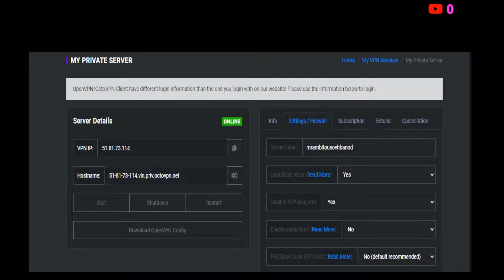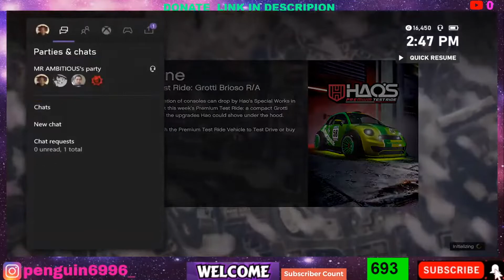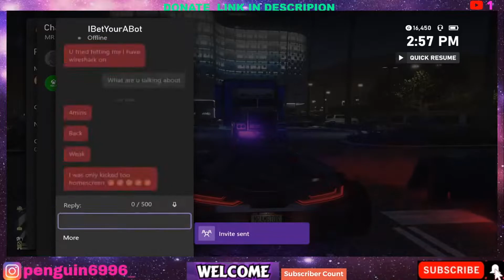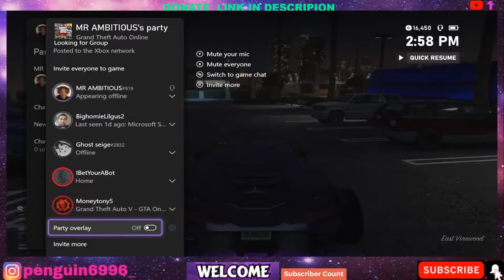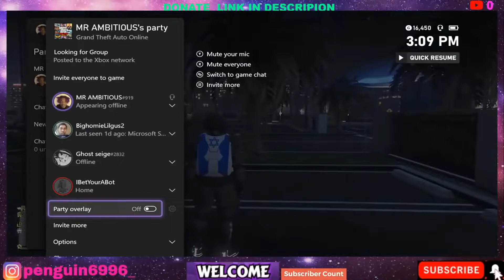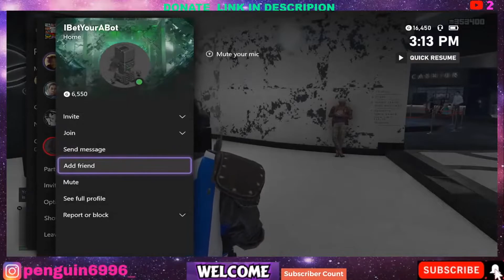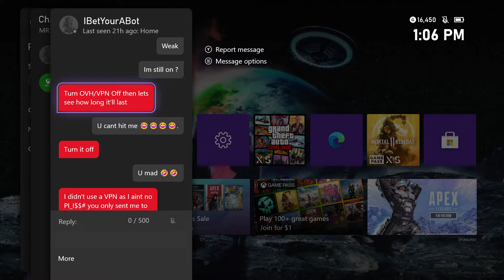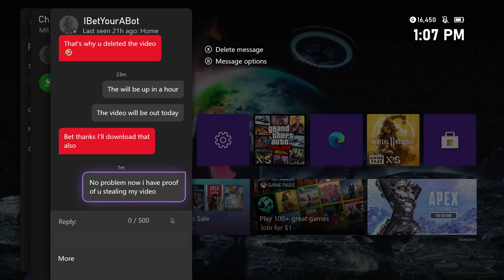UK SKID COULD'NT DDOS ME he was a wanna be booter lol my vpn hella strong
everything done in thsi video is for educational purpose do not try to imitate anything done in this video each video that gets 30 or more likes ill post sooner or faster

if you don't wanna buy a vpn from me then just buy one from octo vpn